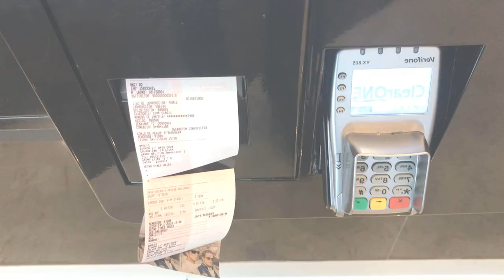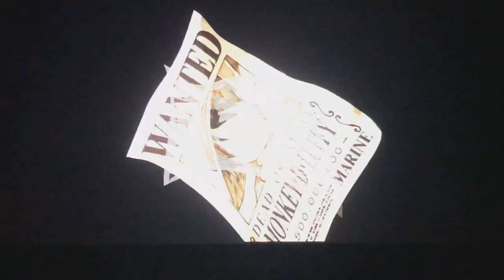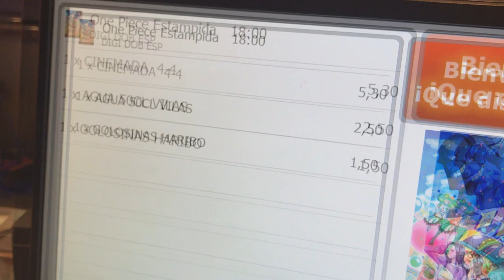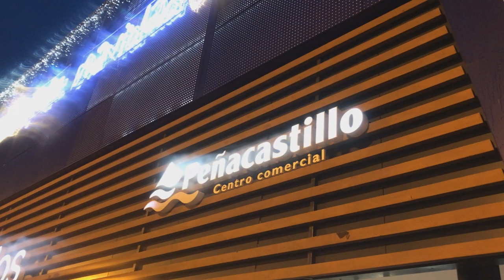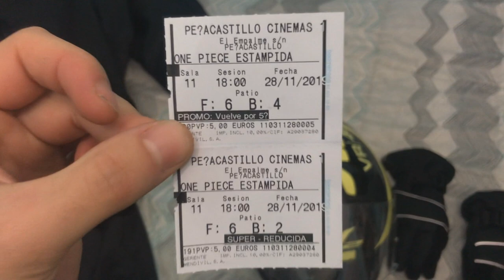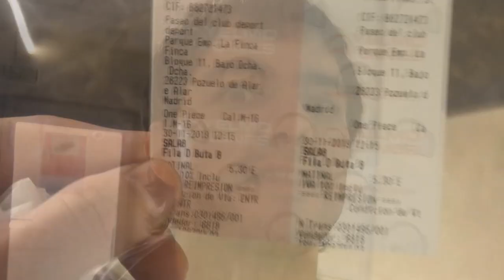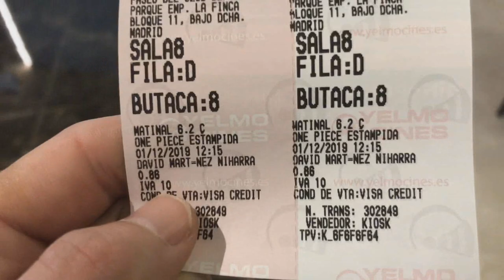ONE PIECE: ESTAMPIDA (Castellano) SEIS VECES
Lo de Sitges fue. Y entonces vino la primera vez, disfrazado, tal y como quise.
Fue después cuando decidí cómo sería mi reto: 9 veces, una por cada tripulante de los Sombrero de Paja hasta el fin del arco de Whole Cake Island, capítulo 877.
Lo que no me esperaba era todas estas dificultades para conseguirlo.

                                            (instagram personal)

                                            (personal)

                                              (canal)